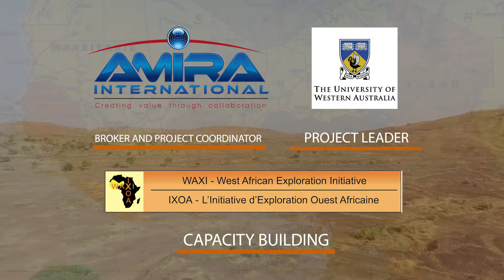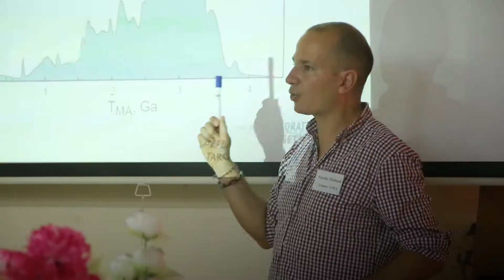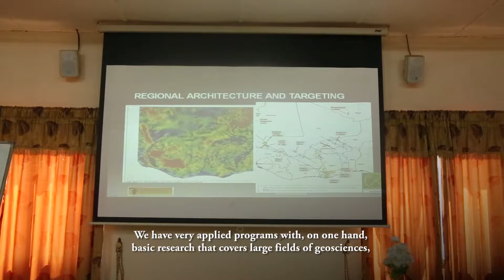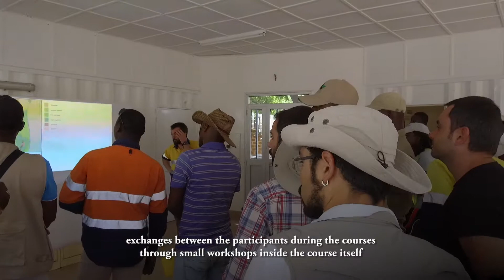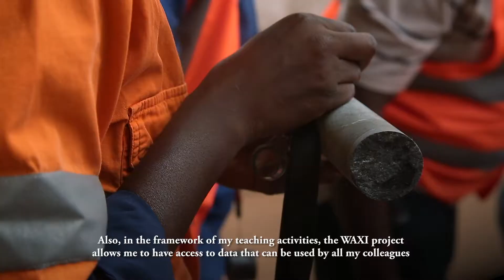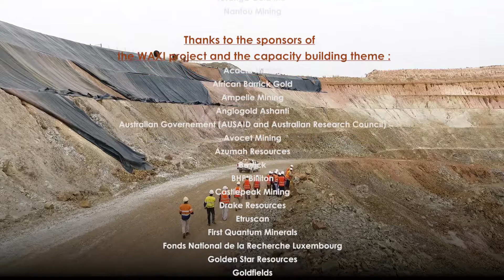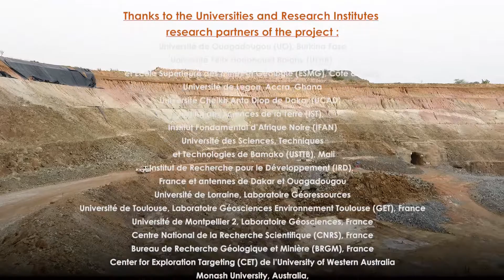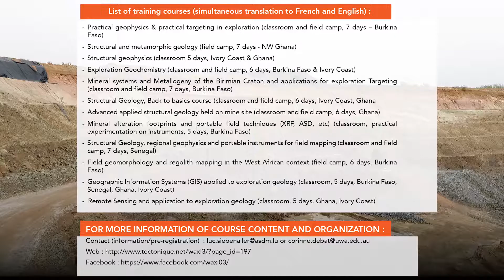Collaboration de l'ONG dans le Projet West African eXploration Initiative (WAXI)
Voici un clip sur les offres de formation dans le cadre du projet West African eXploration Initiative (WAXI) coordonné par AMIRA International. Cela fait maintenant dix ans que le projet a commencé et il a pu former non pas loin de 100 étudiants (MSc et Thèse) dont 2/3 d'africains. L'aspect renforcement des capacités a été conçu pour développer un nouveau pole de chercheurs qualifiés en Afrique de l'Ouest. Ainsi, 27 cours ont pu être organisés sur le terrain et dans les salles de classe en Afrique de l'Ouest pour plus de 500 participants dont 90% d'africains provenant des sociétés minières, services géologiques et universités locales. Ce bilan a pu être obtenu grâce à l'excellent travail des partenaires du volet renforcement des capacités du projet WAXI: l'ONG, Le Soleil dans la Main A.S.B.L. (Dr. Luc SIEBENALLER), Teng Tuuma Geoservices (Dr. Morou François OUEDRAOGO) et Université de Western Australia (Mme. Corinne DEBAT et Pr. Mark JESSELL).